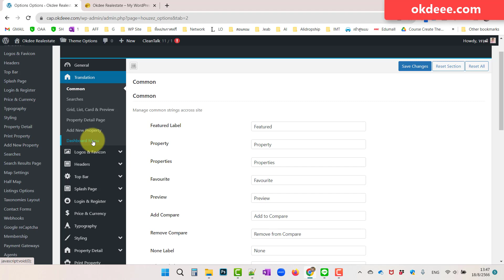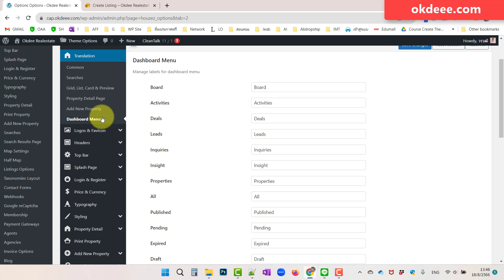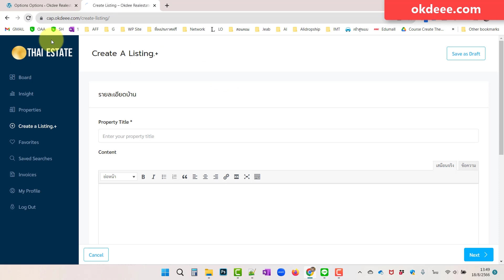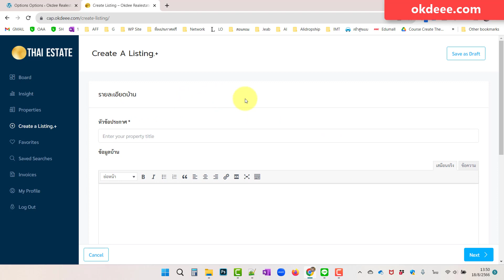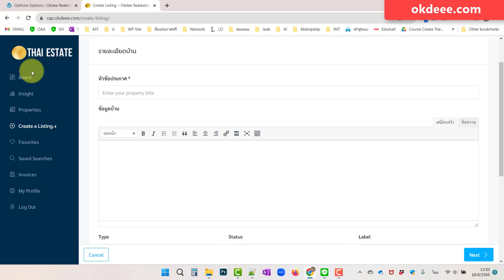สอนทำเว็บขายบ้าน วิธีการปรับภาษาให้เป็นตามที่ต้องการ